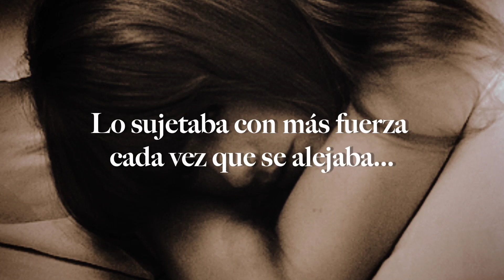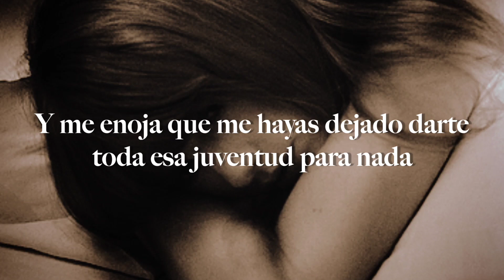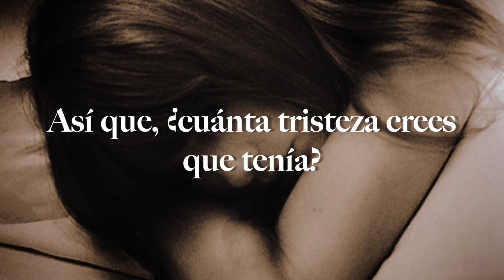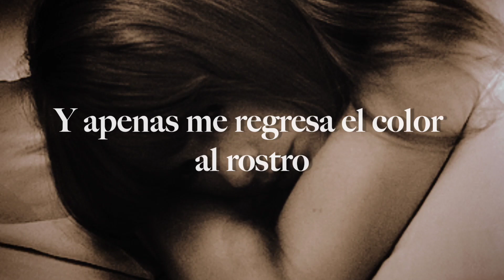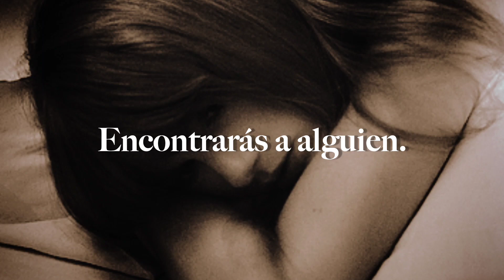so long london // Taylor Swift subtitulada en español + Ponte fecha Joe Alwyn